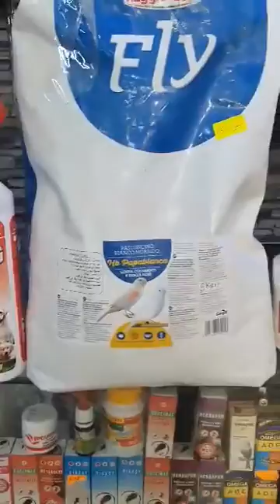إخوتنا ناس جيجل /مكملاتنا الغذائية وصلت لأخونا ابو رهف |0541558259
اشكركم على دعمكم يرجى الإشتراك في القناة
صفحتي على الفايسبوك :

تربية الكناري وانتاجه
تغريد الكناري
elevage chardonneret
elevage chardonneret algerie
elevage de chardonneret en france
elevage de chardonneret en espagne
canary bird breeding
chant canari male
canary bird
مقنين الزين
مقنين جزائري
مقنين مغربي
تربية الكناري في المنزل
تربية الكناري من الالف الى الياء
سوق الحراش للطيور 2022
سوق الحراش اليوم
سوق بودوا  للطيور 2022
سوق بودواو اليوم
سوق الأربعاء للطيور 2022
سوق الاربعاء اليوم
سوق الحمري وهران للطيور 2022
سوق الحمري اليوم
سوق سطيف للطيور 2022
سوق سطيف اليوم
سوق تلمسان للطيور 2022
سوق تلمسان اليوم
سوق باتنة للطيور 2022
سوق باتنة اليوم
سوق قسنطينة للطيور 2022
سوق جيجل للطيور 2022
سوق عنابة للطيور 2022
سوق عنابة اليوم
سوق الحراش للكلاب 2022
سوق سطيف للكلاب 2022
سوق الحمري وهران  للكلاب 2022
سوق الحمري للكلاب
كباش العيد 2021
أسعار الماعز في الجزائر 2021
أسعار الأبقار في
سوق الاربعاء للابقار
سوق المال الجزائر
أسعار الخيول في الجزائر
سوق الخيول في الجزائر
أسعار الكباش اليوم سوق الجلفة اليوم
أسعار التبن والأعلاف بالجزائر
أسعار الشعير
اسعار القمح أسعار النخالة
أسعار أضحية العيد
سوق المال
سوق الكباش 2022
بيع الأحصنة بالجزائر 2022
سوق الخيول بالجزائر 2022
أسعار الخيول الجزائرية
أسعار المقنين
ثمن المقنين
أسعار الحسون في الجزائر 2022
أسعار البيريش
أسعار الببغاوات
أسعار الكناري
أسعار كناري الموزاييك
أسعار كناري الساتيني
أسعار كناري القلوستر
الألبينو
الفريزي
أسعار ماعز السانين في الجزائر
أسعار ماعز الألبين في الجزائر
سوق السوقر تيارت
السوقر اليوم
أسعار الجبار
أسعار الحمام في الجزائر
حمام الحراش حمام وهران
حمام بودواو
اسعار طارافازويلا
أسعار الليك
اسعار السيسكن
أسعار المالينوا في الجزائر
أسعار البارجي ألمو في الجزائر
أسعار سطاف في الجزائر
أسعار البتبول في الجزائر
أسعار الكانيش في الجزائر
أسعار الروتفايلر في الجزائر
جراء مالينوا الجزائر
سعر الجراء في الجزائر
بيع الخيول في الجزائر
بيع الكلاب في الجزائر
المقين الجزائري
الحسون الجزائري
سوق الطيور 2022
سوق الكلاب  2022
سوق الحراش 2022
سوق الخيول 2022
أسعار الكناري 2022
سوق بودواو 2022
أسعار الطيور اليوم الحراش 2022
أسعار الببغاوات 2022
بيع الطيور الجزائر 2022
بيع مستلزمات الطيور 2022
بيع الجراء 2022
جراء للبيع 2022
بيع وشراء الطيور الجزائر 2022
سوغ الغرب للطيور 2022
سوق سيدي بالعباس للطيور 2022
سوق سيدي بالعباس للكلاب 2022
بيع كلاب المالينوا في الجزاائر
بيع كلاب البيتبول في الجزائر 2022
بيع كلاب الكانيكورسو في الجزائر
بيع كلاب الدوق ارجنتينو في الجزائر
بيع كلاب البارجي
سعر الماعز بالجزائر 2022
سعر طيور الزينة بالجزائر 2022
المقنين الجزائري 2022
بيع النسور الجزائر 2022
سعر المقنين الحراش
سعر المقنين تلمسان وهران
بيع ماعز الألبين
بيع ماعز السانين
 les prix de chardonneret
Prix d'un couple mutation
Marché aux oiseaux de ALGER
Chardonneret mutation animaux divers Algerie
prix canari algerie
canari blanc récessif prix algerie
أسعار الكلاب بالجزائر اليوم
by: BOUAYAD DEBBAGH MOUAD TIDJANI
بوعياد دباغ معاذ.
معاذ تيجاني
Mouad Tidjani